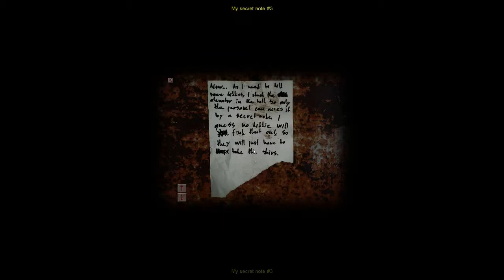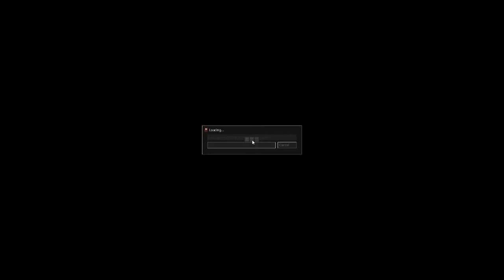Cry of Fear | Part 12 | BACK TO HELL!!!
Hello everybody!! I hope you like what you see! If you like it, other people must as well! Have a great day!